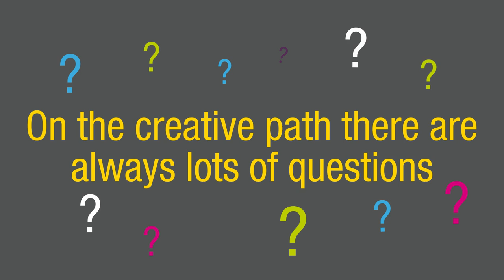Embedded World 2019: askST competition